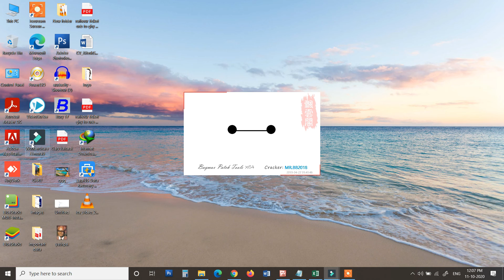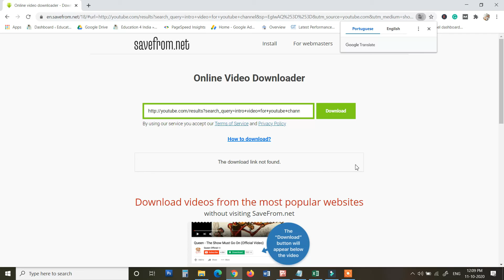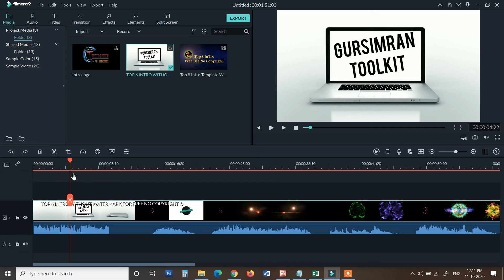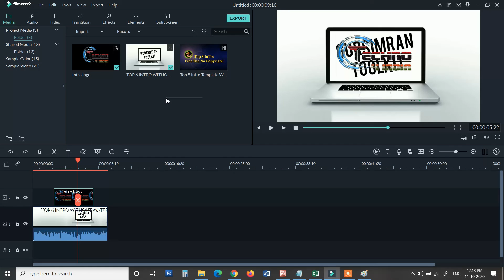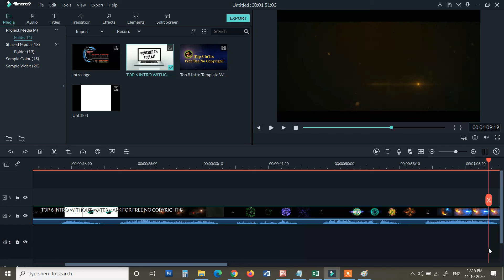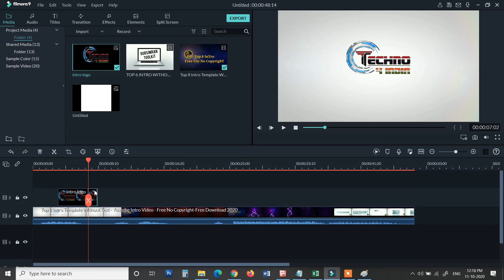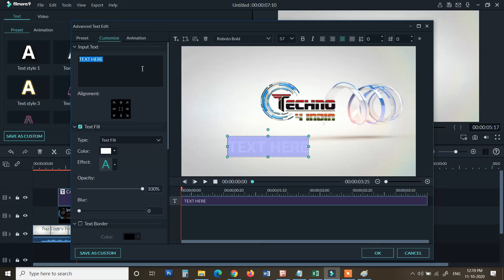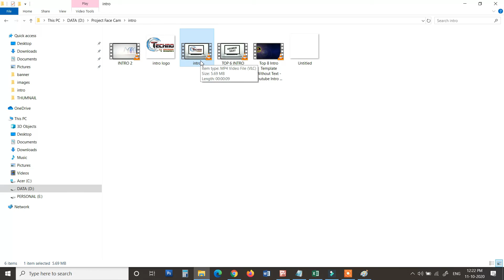Make An Intro For Your YouTube Video | YouTube Video Ke Liye Intro Kaise Banaye | filmora 9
Make An Intro For Your YouTube Video | YouTube Video Ke Liye Intro Kaise Banaye | wondershare filmora 9
नमस्कार दोस्तों में Dipak Jaiswal आप सभी का Techno 4 India Youtube Channel में स्वागत करता हूँ ।
About this video :
इस Video में आप लोगों को Make An Intro For Your YouTube Video | YouTube Video Ke Liye Intro Kaise Banaye | filmora 9 के बारे में बताया अगर Video अच्छा लगे तो Video को Like करे और इसी तरह के Videos आगे भी देखने के लिए मेरे Channel को Subscribe करे और बेल Icon दबाए ताकि मेरे हर नए Videos के Notification आपको मिल सके। अगर आप YouTube Creator हैं या Blogger, Website पे अपना career बनाना चहतें हैं और अच्छी Income करना चहतें हैं तो मेरे channel के Playlist पे जा कर देख सकतें हैं मेरे सारे Videos इन्ही से Related हैं ।
Video देखने के लिए बहुत बहुत धन्यबाद |

How To Make Professional Logo For Your YouTube Channel | YouTube Channel Logo Kaise Banaye

Techno 4 India Youtube Channel